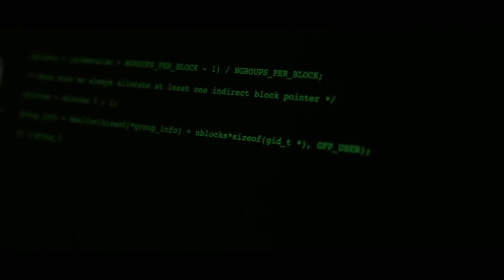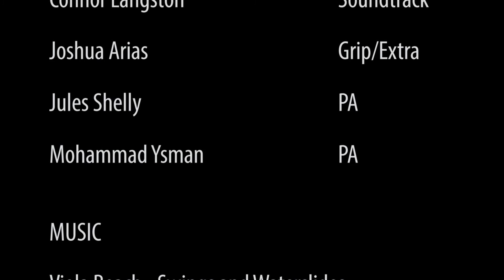Times Up Advanced